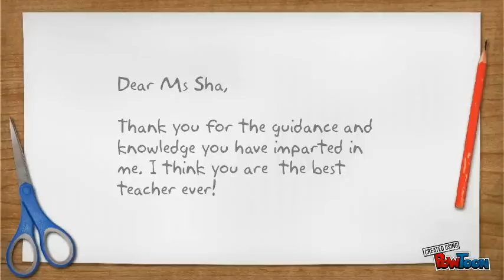teacher day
HAPPY TEACHERS' DAY!!!-- Created using PowToon -- Free sign up . Make your own animated videos and animated presentations for free.  PowToon is a free tool that allows you to develop cool animated clips and animated presentations for your website, office meeting, sales pitch, nonprofit fundraiser, product launch, video resume, or anything else you could use an animated explainer video. PowToon's animation templates help you create animated presentations and animated explainer videos from scratch.  Anyone can produce awesome animations quickly with PowToon, without the cost or hassle other professional animation services require.